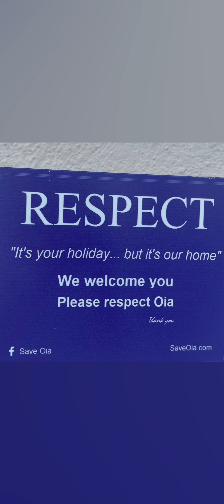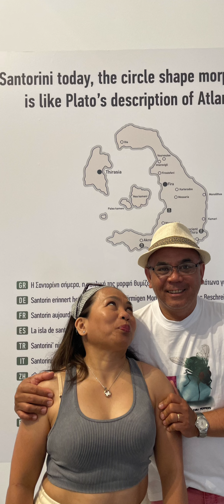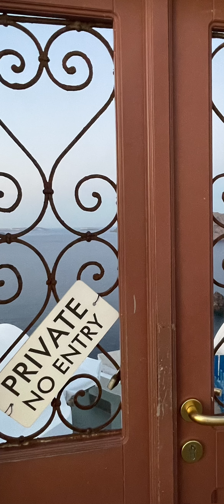Santorini experience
Santorini holiday